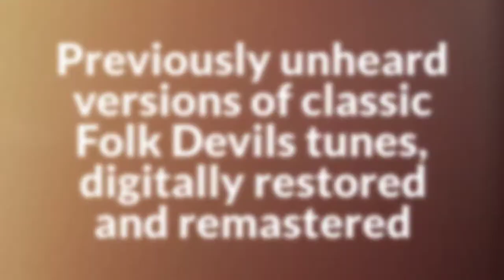Folk Devils "Ink Runs Dry" (Dutch Radio 1984)